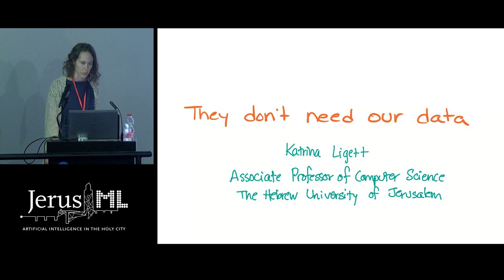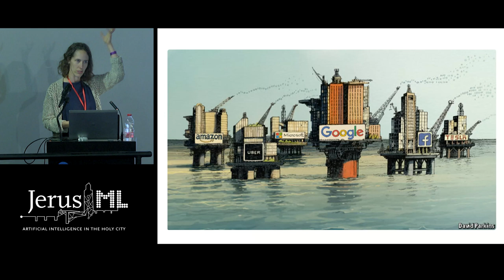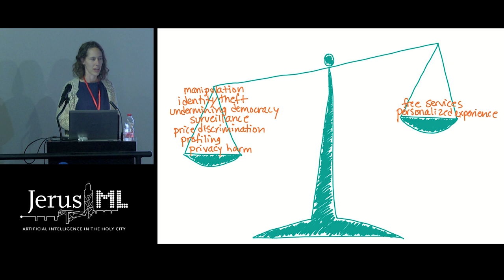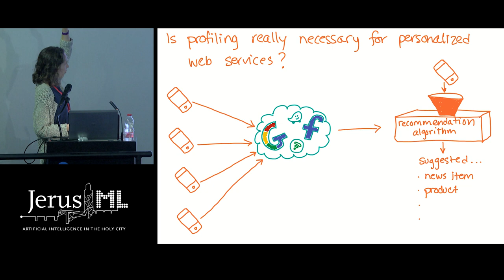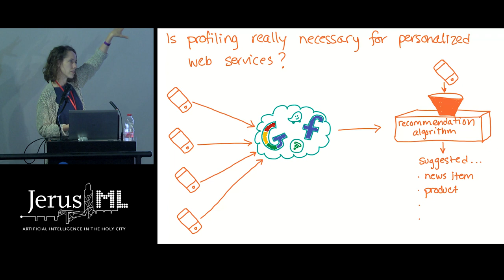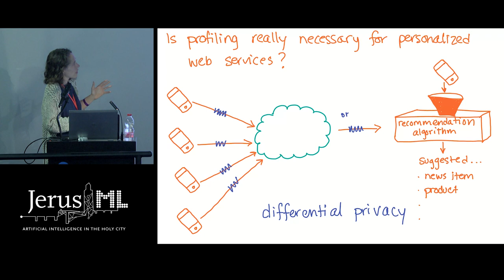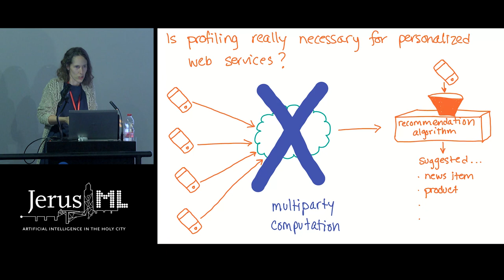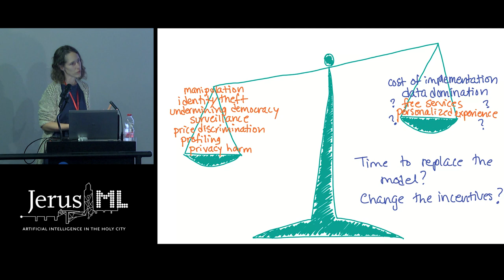Prof. Katrina Ligett (HUJI) - They Don't need our Data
Prof. Katrina Ligett talking about privacy in machine learning models as part of the JerusML Show, the first-ever Jerusalem Centered AI conference organized by JerusML, the largest professional tech community in Jerusalem.

JerusML is the AI and Data Science community of Jerusalem. With over 3000 members, JerusML is the largest professional community in Jerusalem.
JerusML main goal is to establish Jerusalem as a leading and thriving AI center in Israel.
We conduct monthly meetups free Deep Learning and Data Science courses and collaborate with many of Jerusalems Institutes.